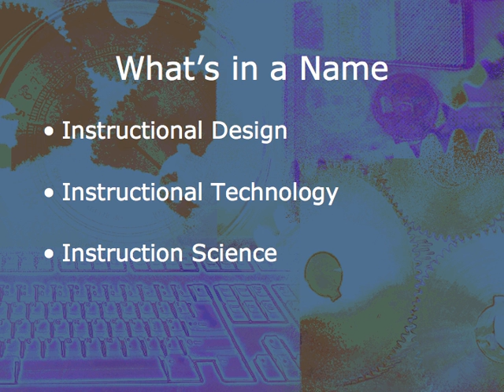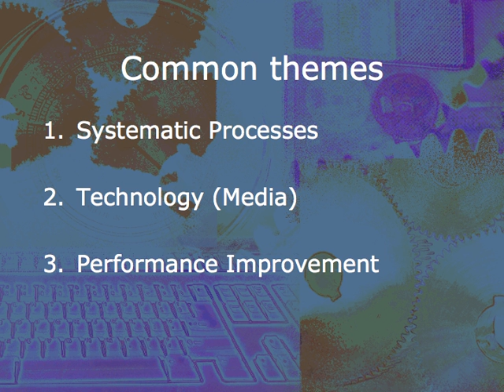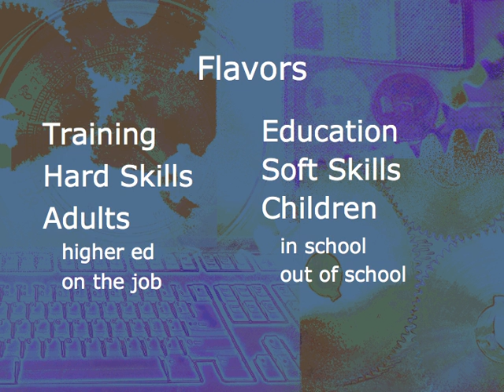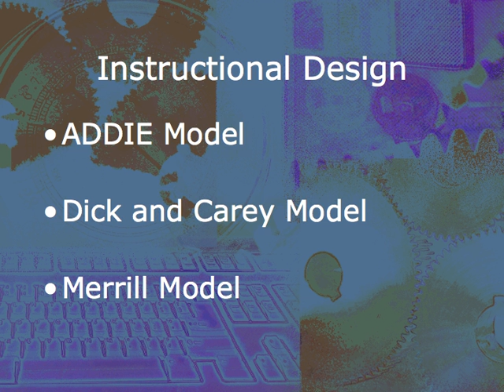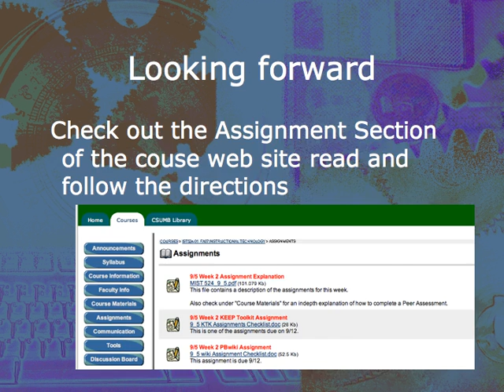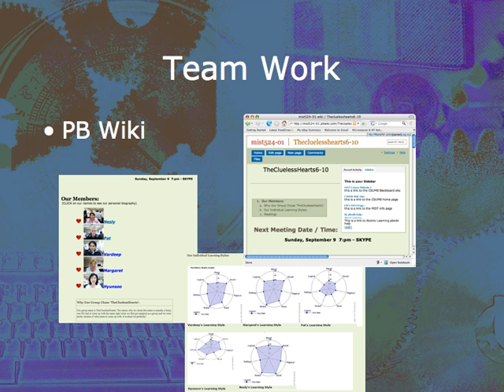MIST 524 Week Two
MIST week Two presentation